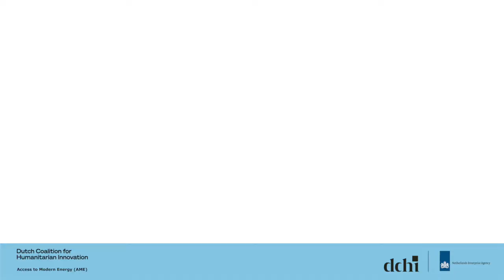UNICEF Access to Modern Energy Accelerator Programme 2021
Access to Modern Energy is increasingly recognized as an area of humanitarian concern. If communities affected by crises go without proper access to energy, it becomes impossible for them to meet the basic needs of life. Because humanitarian organisations do not adequately address access to energy in their programmes RVO and DCHI started an Accelerator Programme to facilitate UNICEF to use open innovation principles. Here's How Innovation Works for the Humanitarian Energy Transition!